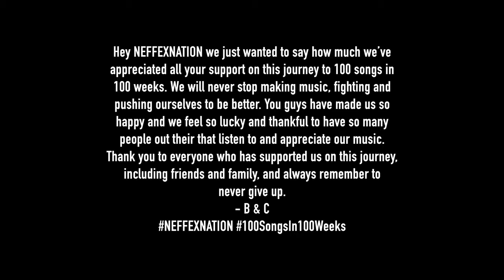NEFFEX [Official Video] | COUNT IT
Feel the best 8D musics and 8D Audio